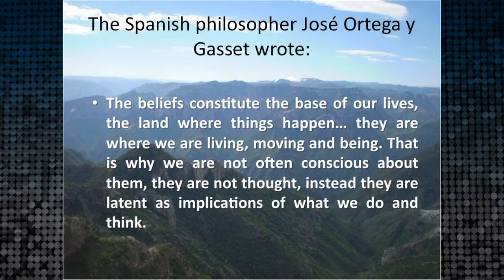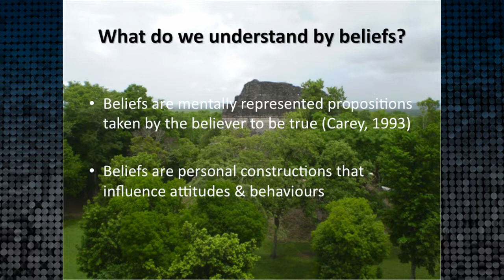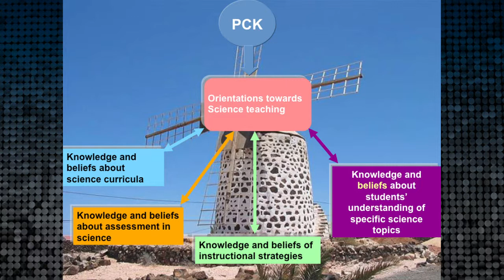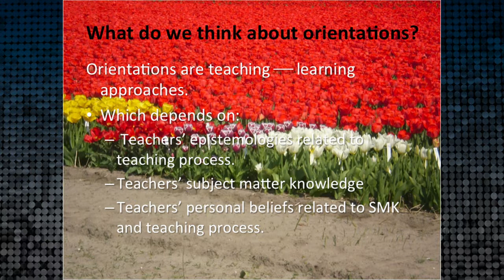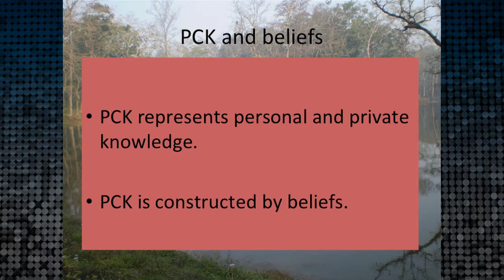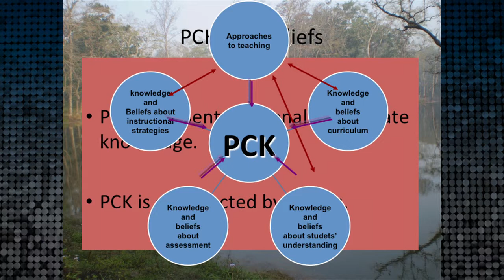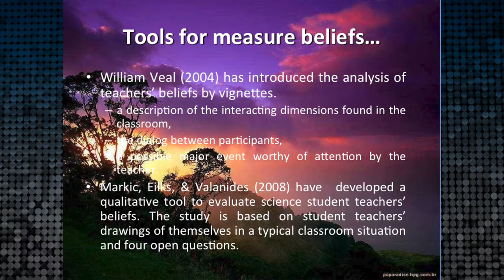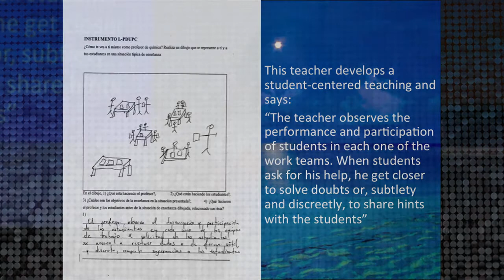PCK Summit: Presentation 2, 3 Kira Padilla